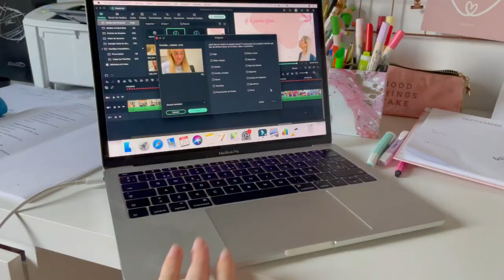Mi operación de pecho (mastopexia) | Vlogs Diarios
Ha llegado el día de la operación